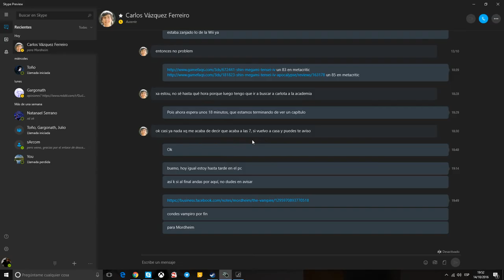Mordheim: City of the Damned, Skaven Gameplay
Pre Act I-III gameplay of a Skaven Warband. I recommend watching this video on x1.25-1.5 play speed.

Jugando antes de desbloquear el Acto 1-3 de la Banda Skaven. Recomiendo ver el vídeo en velocidad 1,25-1,5.

Sobre Mordheim: City of the Damned, es un juego basado en el de mesa de Mordheim, que básicamente es Warhammer pero con bandas de 5-8 miembros (de media), centrado en explorar la ciudad de Mordheim después de que un meteorito se estrellase contra ella (dejándola llena de piedra bruja y demonios). Cada personaje se utiliza individualmente en lugar de ir en pelotones, y puedes entrar en edificios, escalar, saltar, etc. A mayores, los personajes van subiendo nivel y personalizándose, pero también sufriendo heridas de guerra, mutilaciones, taras mentales, etc. (eso si tienes suerte y no mueren).

En general el juego de PC es bastante fiel (en posibilidades) al juego original de figuras, y tiene su coña "jugar al escondite" en multijugador, preparando emboscadas y cosas así, a parte de la "emoción" de no estar seguro nunca de si a parte de la banda rival te encontrarás con algún demonio. A mayores, cada cierto tiempo tienes que cumplir un encargo de piedra bruja de "tu patrón", y si no le envías suficiente piedra bruja antes de que se cumpla el plazo, es Game Over también. También puedes perder por no tener suficiente oro para pagar a tus unidades (se niegan a trabajar) o curar sus heridas (acaban muriendo).

En resumen, entretenido, sobre todo si juegas la campaña jugando contra amigos que sigan a tu ritmo (o que equilibren la banda para tener el mismo potencial al enfrentarse a ti), pero como se puede apreciar en el vídeo, no es un juego de escaramuzas rápidas.